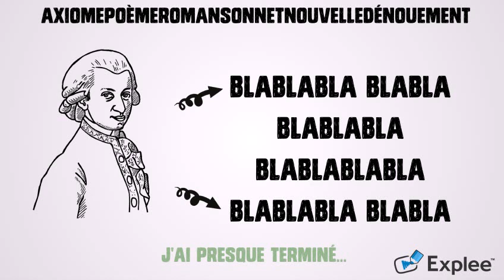LECTURE #3 La genèse d’un poème d’ Edgar Allan Poe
Voici un extrait de « La philosophie de la composition » (The Philosophy of Composition) du Corbeau, paru dans le Graham’s Magazine de Philadelphie en 1846. Charles Baudelaire, qui l’a traduit, lui donne le titre suivant « La genèse d'un poème ». L’auteur y décrit sa manière de composer une poésie… en commençant par la fin. Mais il y est aussi question d’un amoureux éploré et d’un corbeau…
Vous pouvez lire ce texte en intégralité sur la plateforme Bibliovox que vous trouverez dans la Bibliothèque Numérique d’Avignon Bibliothèques, onglet livres numériques.

Bonne écoute ! Et bonne lecture !